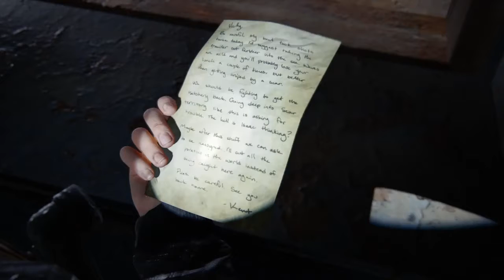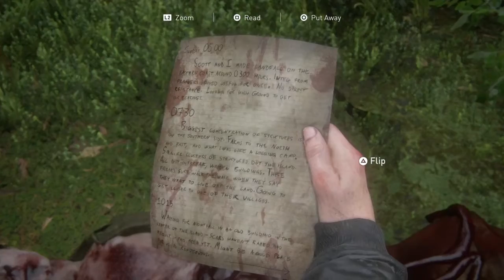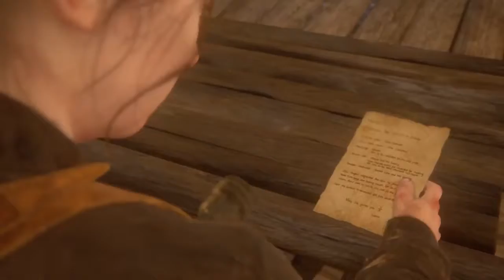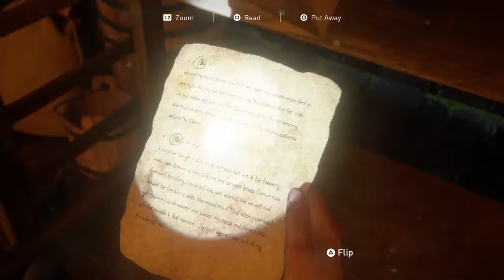MANNY NO... | Last of Us 2 | Chapter 8 Seattle Day 3 | (Part 23)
Missions in Video:

The Marina
The Island (Part 1)